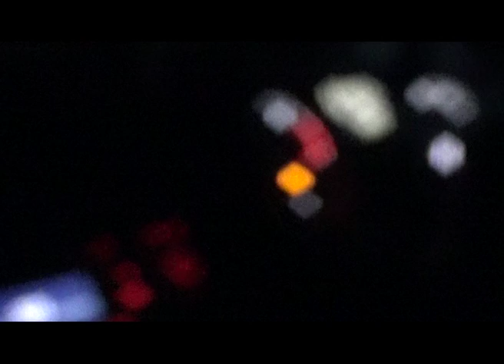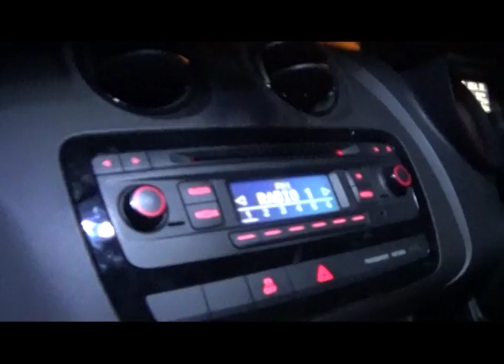Callum and his Gun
(2016)
A short documentary on Callum, who's pass time is occupied by hunting in the fields of north England.